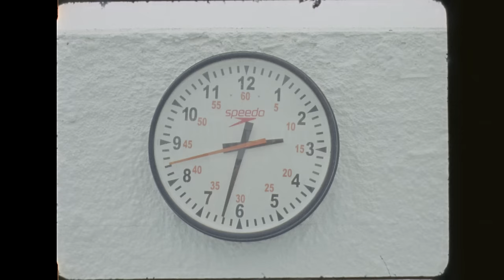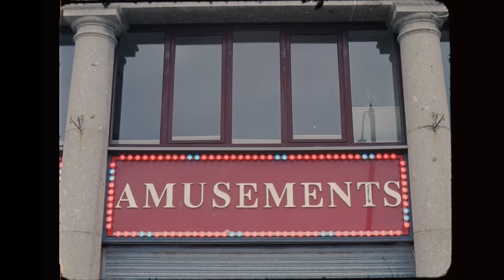Nilüfer Yanya - Baby Luv (Official Video)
Baby Luv by Nilüfer Yanya Out now via Blue Flowers/ATO Records.

Lyrics:
So don't look surprised,
When I know where you've been,
It's that look in your eyes
Gonna spend all your wins
Un till they're vaporised
I'll add up the loss
I'm at the corner shop
And I wonder what you Cost

Do you like pain?

My Babylove I tried
But I cannot forgive
I'm crazy all inside
So I'm leaving you with him
Sun bleached and dusty white
No one see it's so unfair
How you're still beautiful
I could watch you comb your hair

So don't act so surprised
Is that look in your eyes ,
Gonna spend all your sins,
Un till we're vaporised
Forever I'll recall
Up on our old rooftop
As we watch our city fall

Light blue, ferriera
I'll bet you never
Saw sky light better
- Call me sometime
Light blue Ferreira's
I'll bet you'll never
Call me sometime

Call me sometime
Call me sometime
Call me sometime
Call me sometime
Call me sometime